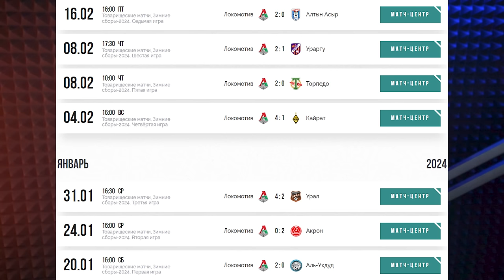Третий сбор. Победа над Алтын Асыром. Восходящая звезда Батракова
boosty.to/ezheloko
vkplay.live/ezheloko
Локомотив снова победил в товарищеском матче, особо не прикладывая усилий. Игра с "Динамо" уже через две недели, и "Локомотив" вошёл в финальную часть своей подготовки к возобновлению сезона. Правда пока в товарняках всё равно все меняют всех и контуры "основы" мы не видим.
Зато мы видим Алексея Батракова и схему 4-1-4-1, которую уже не первый раз предлагает нам Михаил Галактионов, когда молодой полузащитник появляется на поле. И пока что главное впечатление от всех сборов это классный выход из обороны в атаку.. и Алексей Батраков, которого мы обязательно должны увидеть весной в официальных играх.